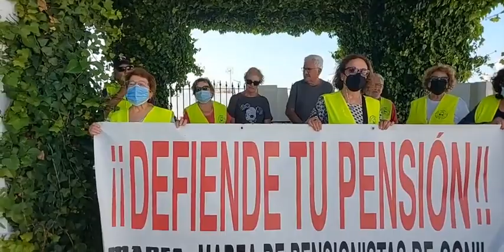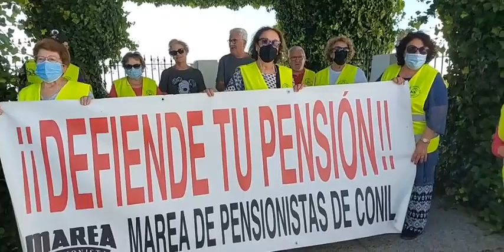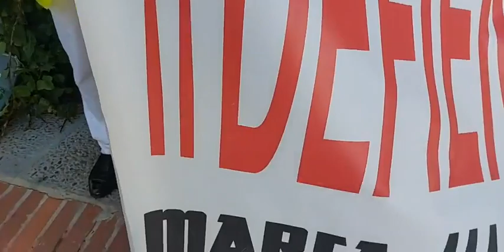CONCENTRACION DE LA MAREA DE PENSIONISTAS EN LA PLAZA DEL AYUNTAMIENTO